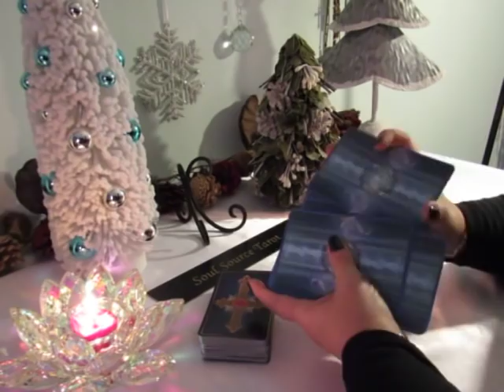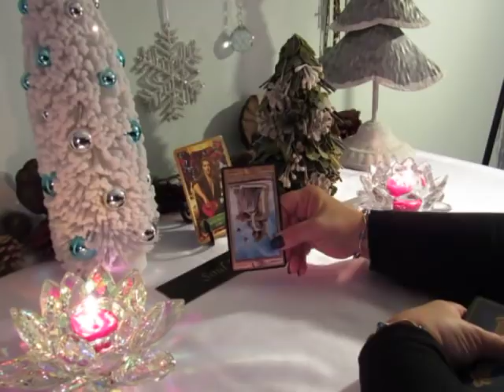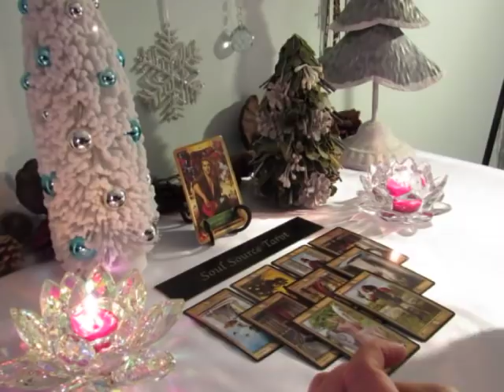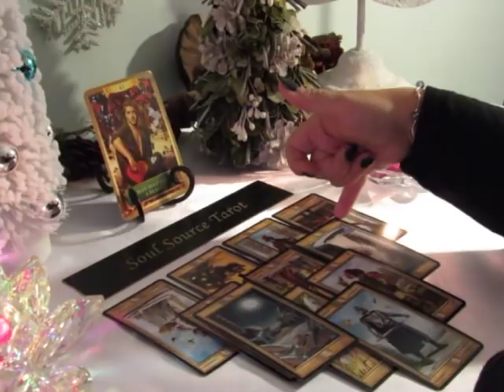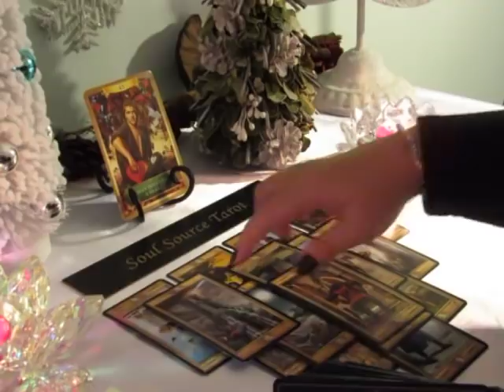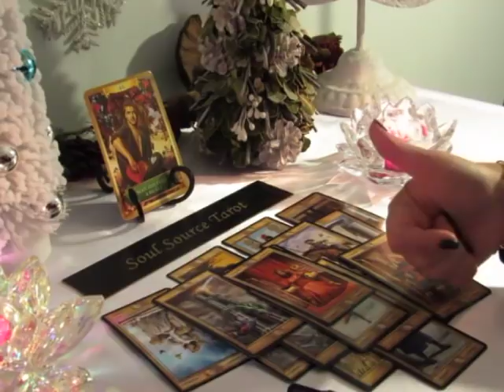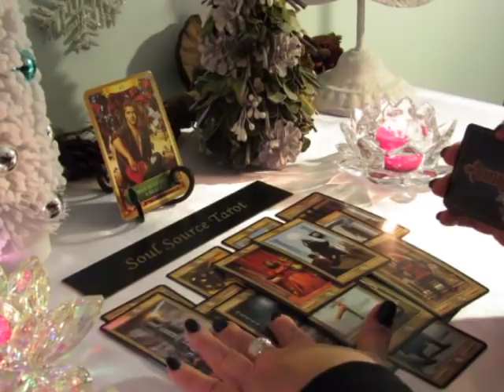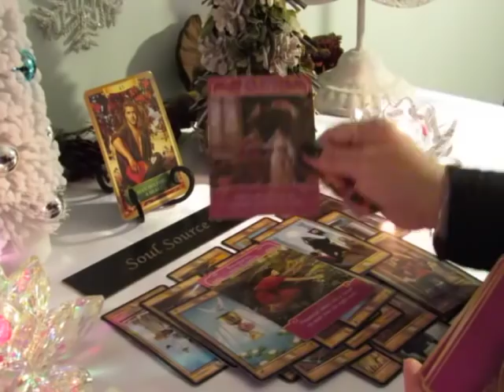~Gemini~This Could Be The One, For Real...December~Gemini December Tarot Reading